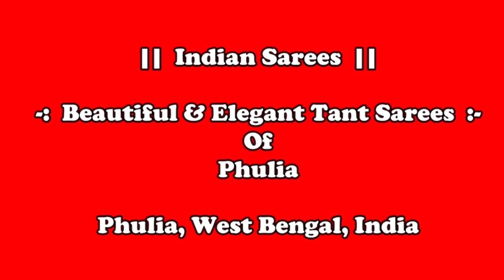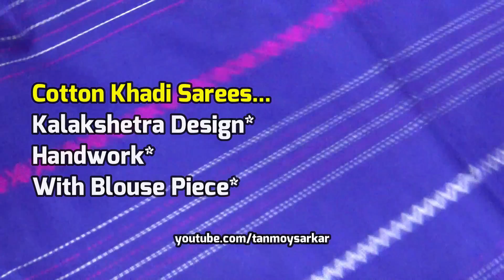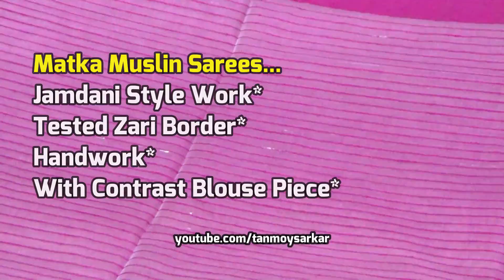Beautiful Sarees Of Phulia, WB, India | Lowest Wholesale Rate - Cotton Silk, Khadi Cotton Sarees Etc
Special Durga Puja Collection - 2019...World Famous Phulia Sarees ( ফুলিয়া শাড়ি ) - For Wholesalers With Address... Most Beautiful & Elegant Tant Sarees Of Bengal... In This video, you can see the beautiful sarees of Bengal...

👉 আপনার হোলসেল অথবা Manufacturing ব্যবসা থাকলে  এবং আমাদের চ্যানেলে ভিডিও দিতে চাইলে আপনার ব্যবসার Details লিখে আমাদের WhatsApp নম্বরে মেসেজ করুন ...
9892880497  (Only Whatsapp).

If you make a deal or purchase, you are responsible for it. Please survey and do your own research before doing any business. This video is only for basic information and tries to showcase the beauty of 'Bengali Sarees'.